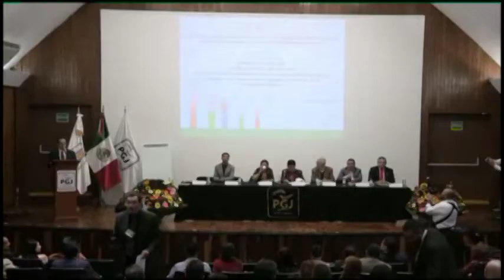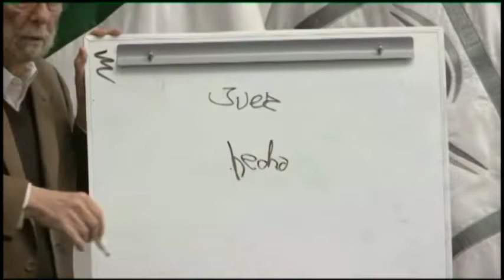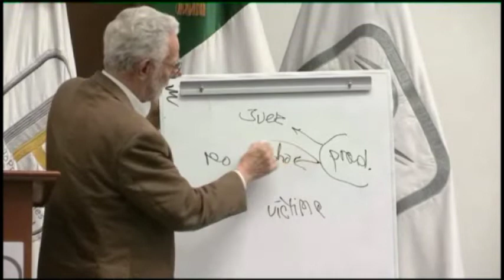Conversatorio "Derechos Humanos y Procuración de Justicia", Parte 1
Diálogos hacia la construcción de un nuevo Código de Ética y Conducta de la Procuraduría General de Justicia de la Ciudad de México.